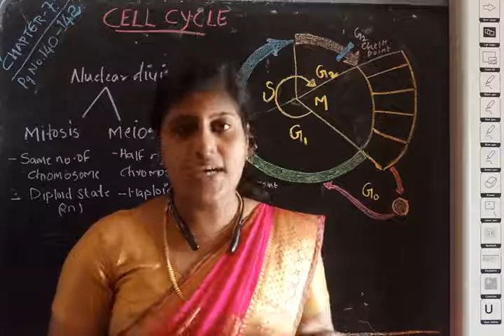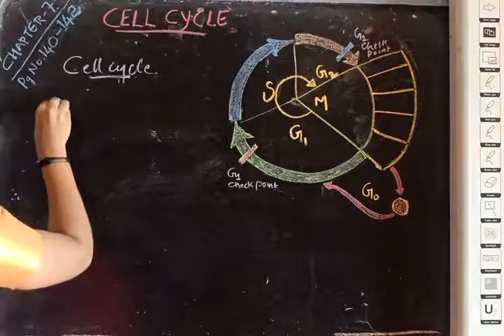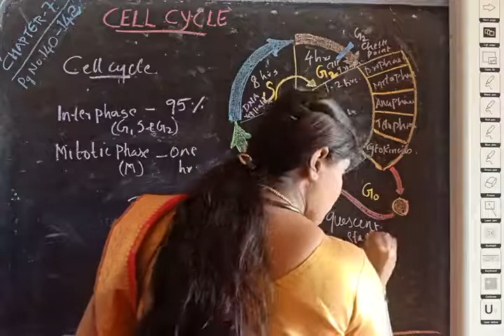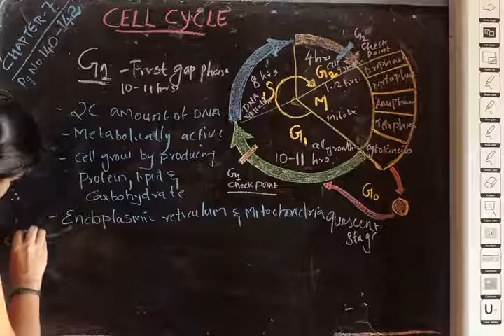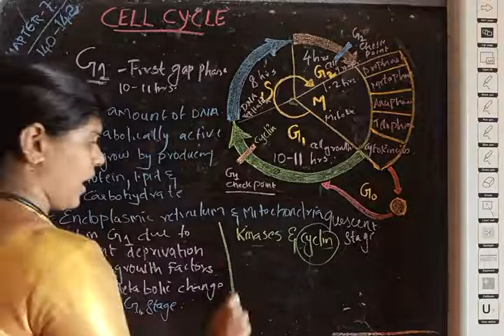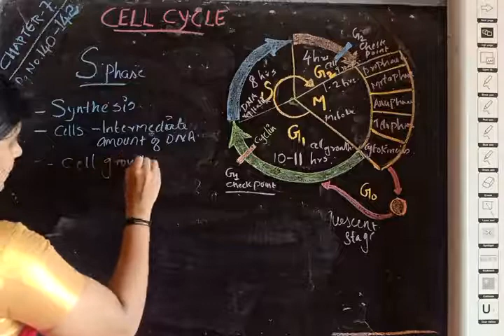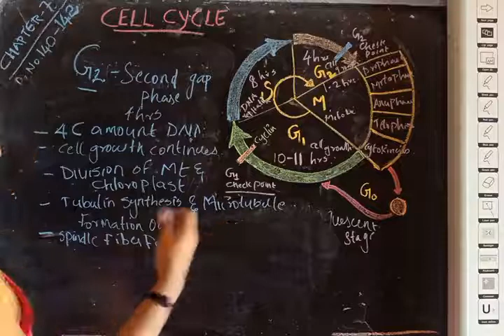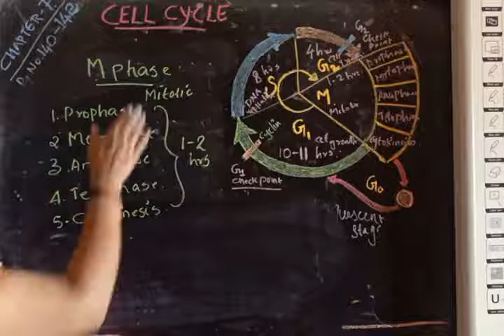CLASS 11 BOTANY (18/1/2021) Chapter 7 Cell Cycle 1st part